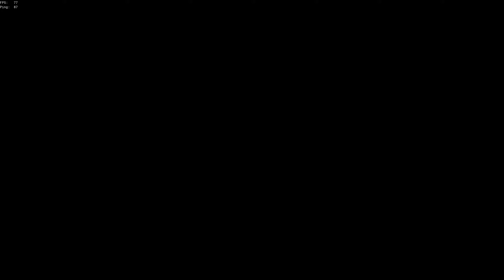Sea of Thieves - barrel fail